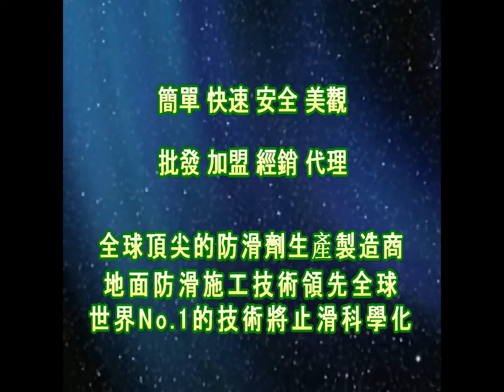1608 Community Lane Meteorite Ground Anti Slip Construction